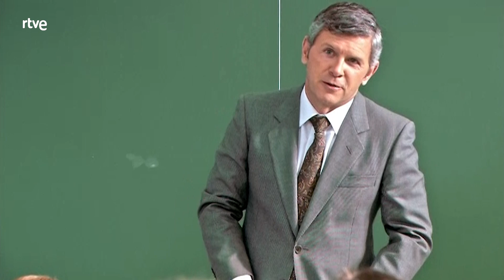Cuéntame cómo pasó: 13x05 - Gajes del oficio | RTVE Series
Octubre de 1979. Antonio ha empezado a trabajar en un concesionario y lo primero que hace es recurrir a sus contactos para intentar venderles un coche nuevo y de paso saber qué ha pasado con sus vidas. Es el momento de reencontrarse con viejos conocidos.